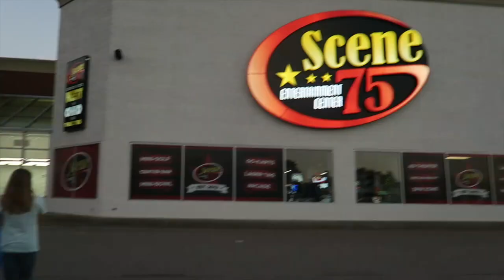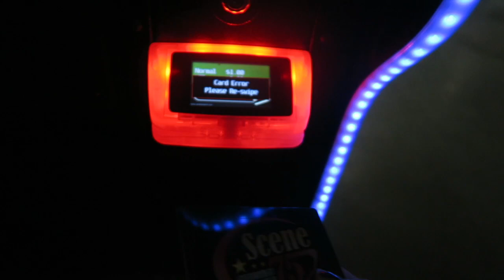I DID WHAT NOW?!